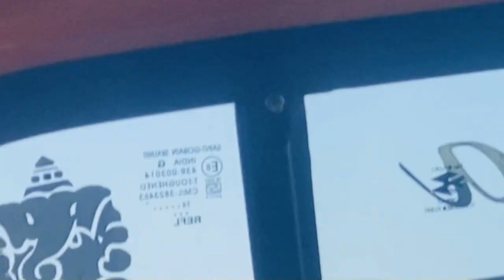Chennai Marina Beach ॥ vlog vlogs hindi video @motibur_offishial786 @Ahtsham980mix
Chennai Marina Beach ॥